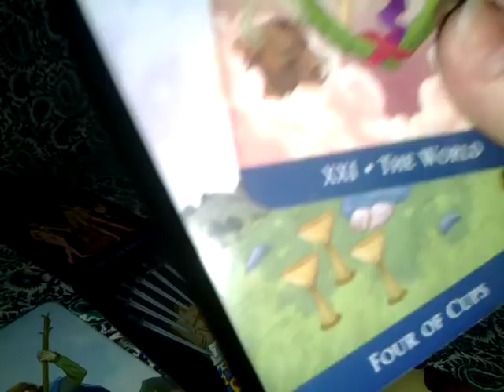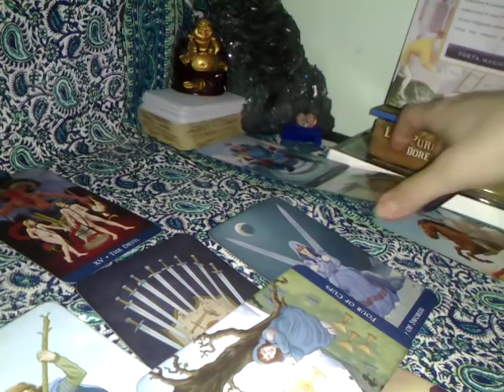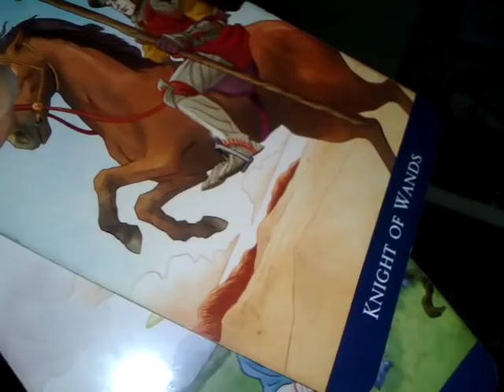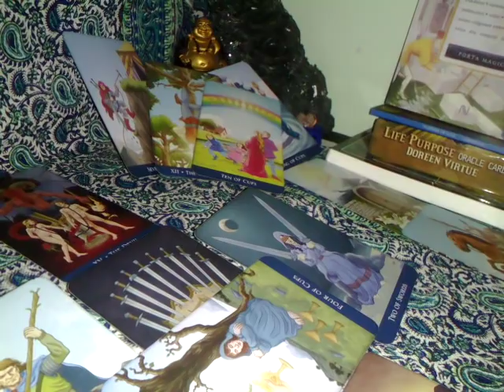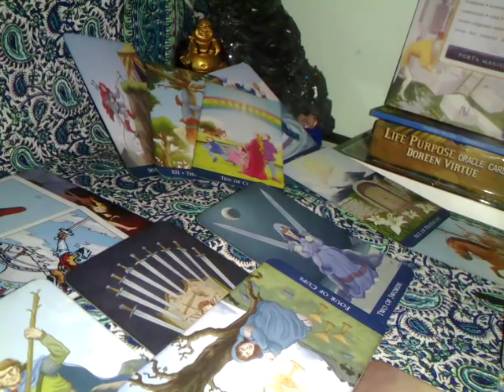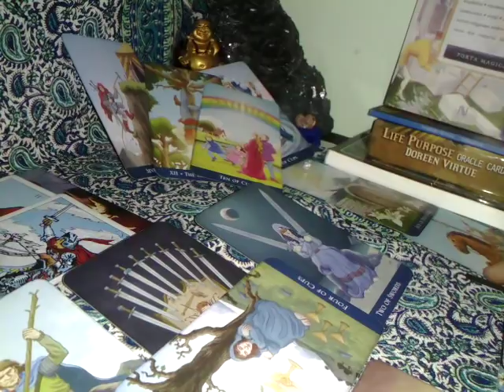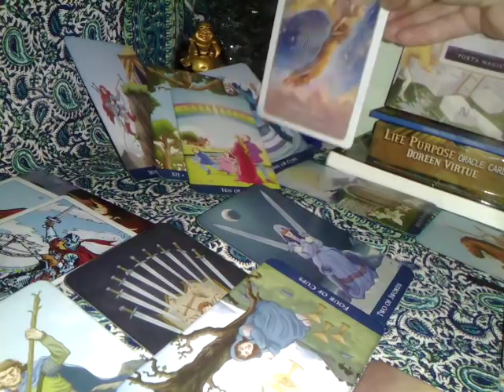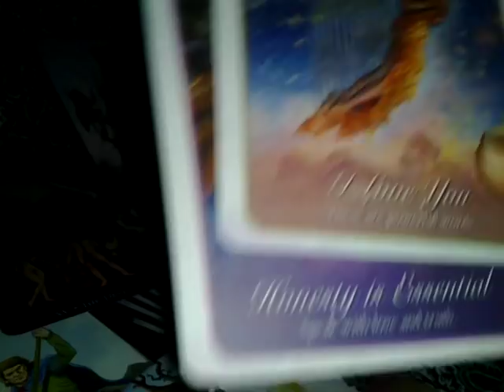BERBEC - MAI2019 - CELE MAI PUTERNICE CUVINTE -Partea 2